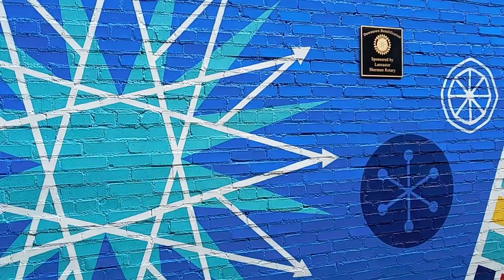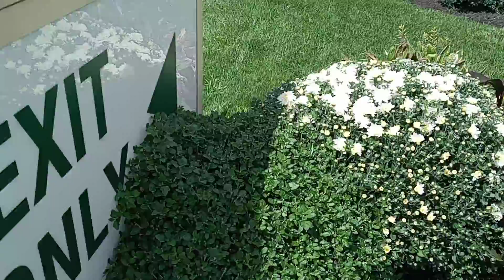BEAUTIFUL ARTWORK/FLOWERS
check out this artwork(mural), just beautiful. plus the pretty flowers